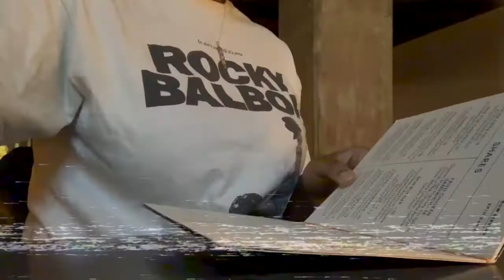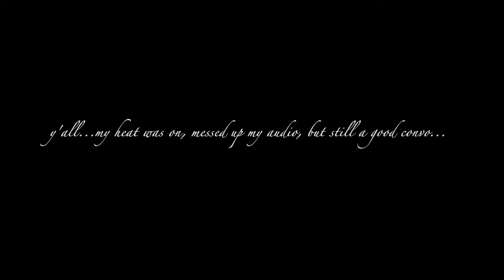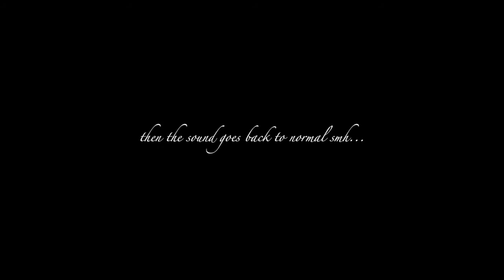becoming a REAL youtuber | estrogen release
becoming a "youtuber" is harder than you think...

***also featuring @sydney_kirie (her instagram)